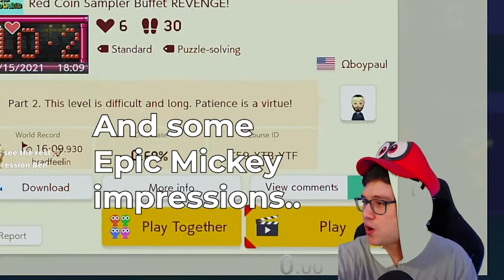JZLgaming Top Twitch Clips Of The Month ~July 2021~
Top Clips from our Family Friendly Twitch Stream from the Month of June 2021!
All clips made by our community!
Games included:
The Longing
There Is No Game: Wrong Dimension
Celeste with Crowd Control

Look forward to monthly recaps of our best moments from Twitch, right here on Youtube!

We stream 4 nights a week, all Family Friendly content!

Follow our other socials for stream updates and when we go LIVE on twitch!